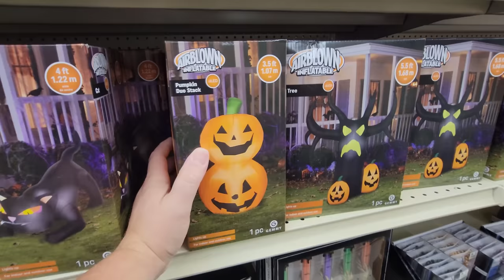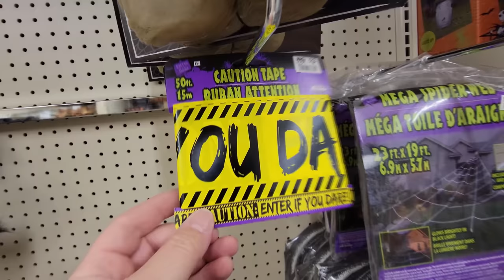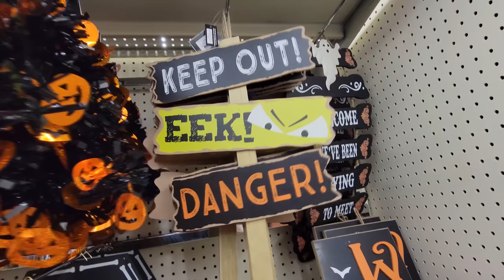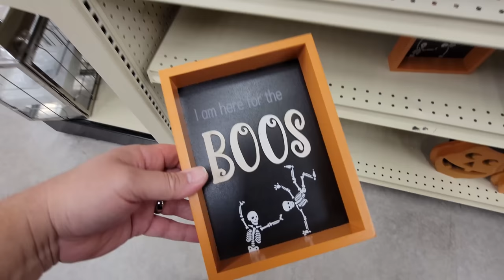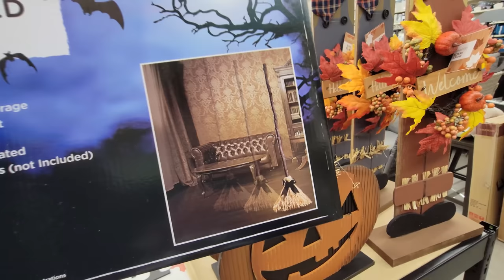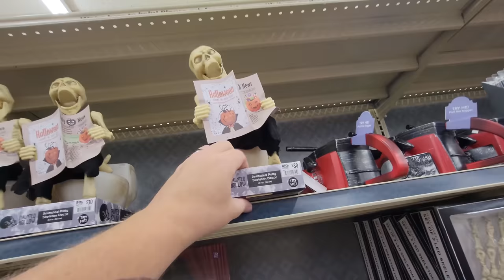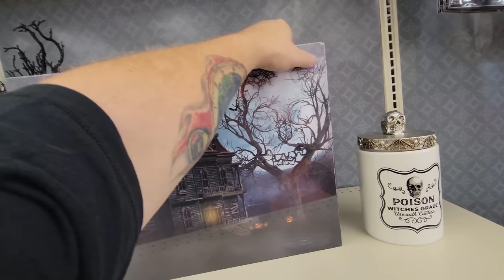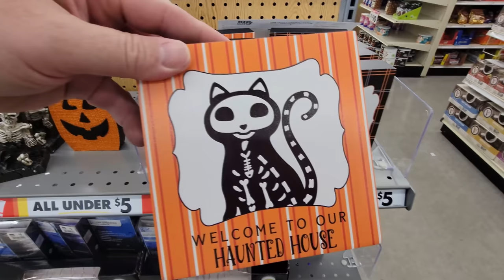HALLOWEEN 2022 at BIG LOTS in CANTON OHIO INFLATABLES ANIMATRONICS AND MORE !!